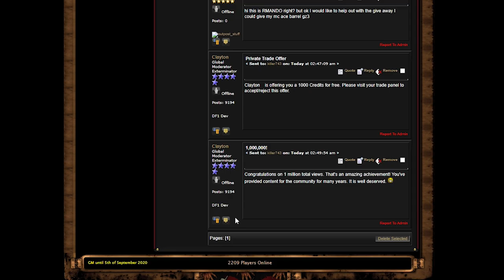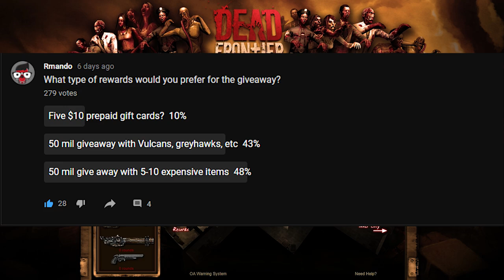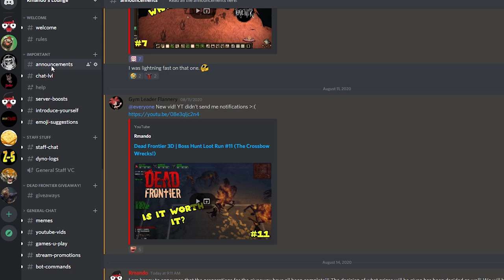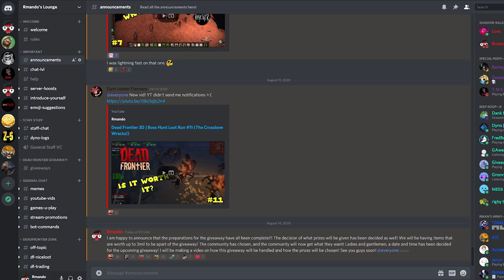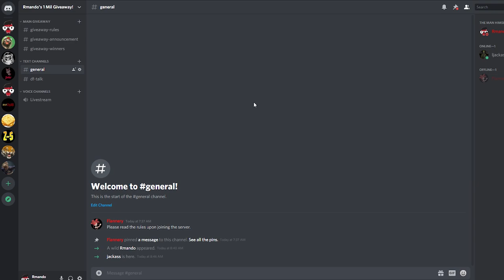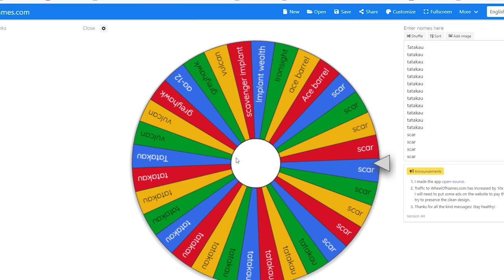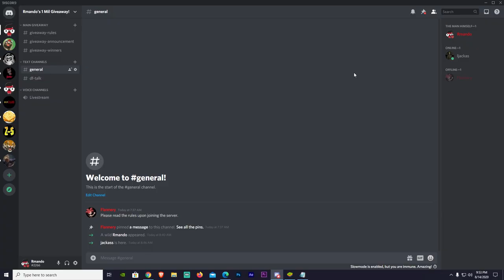Dead Frontier 3D | 100 Mil Giveaway Information! (How To Join)(closed)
Outro: Mr. Chase Ichiko Nato

Computer Specs:
Gtx 1070
2 TB HDD
526 GB SSD
16 GB RAM